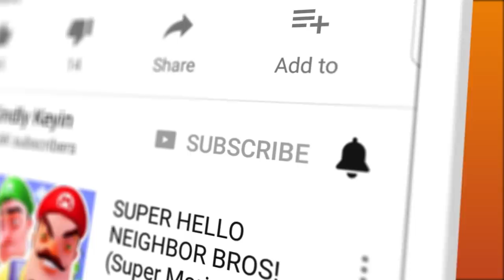HUNGRY SHARK IS JUST SO HUNGRY! | Hungry Shark World Gameplay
HUNGRY SHARK IS JUST SO HUNGRY! | Hungry Shark World Gameplay | Kindly Keyin

Hungry Shark World Gameplay Details:

MORE THAN 20 SHARK SPECIES
Choose from a range of sharks in 7 different size tiers, including an iconic ocean predator: the Great White!

INTUITIVE TILT CONTROLS
Back by popular demand, now you can control your shark simply by tilting your phone!